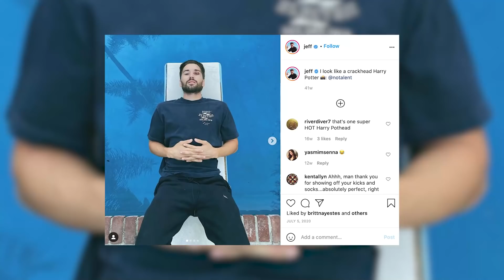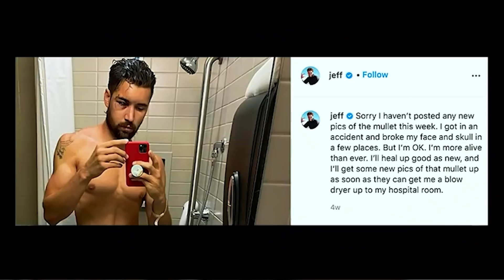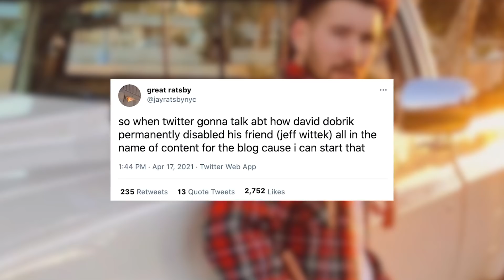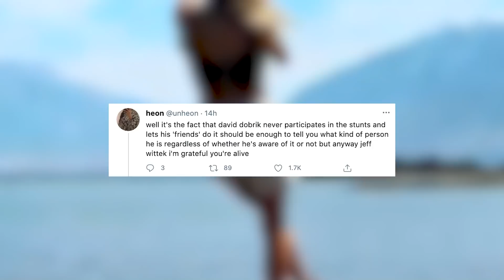David Dobrik Accused of Inflicting NEAR-FATAL Injuries On Vlog Squad Member!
David Dobrik is facing criticism once again after fellow Vlog Squad member Jeff Wittek accused him of putting his life on the line during a series of dangerous pranks, including one that went too far.